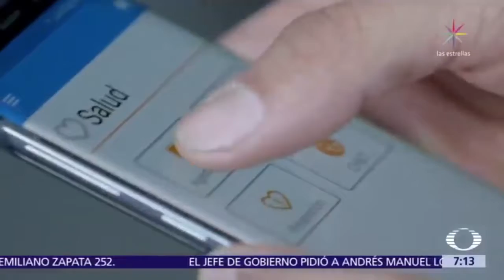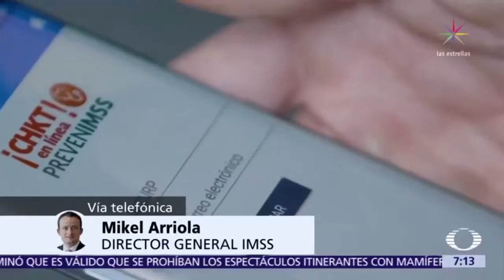Mikel Arriola habla sobre la salud financiera del IMSS - Despierta con Loret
Mikel Arriola, director general del IMSS, expone en Despierta la salud financiera del instituto y la generación de empleo.